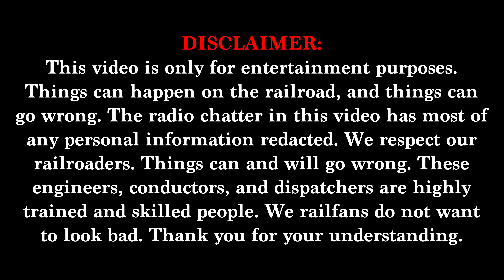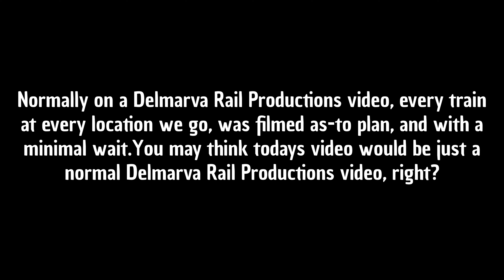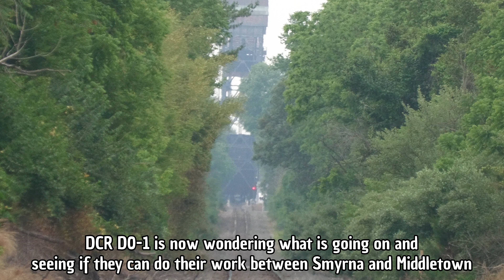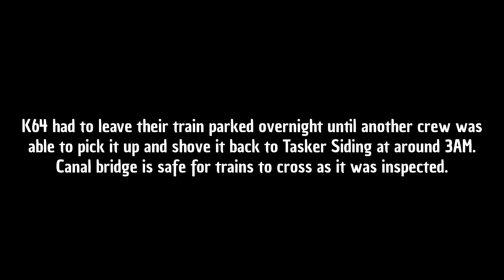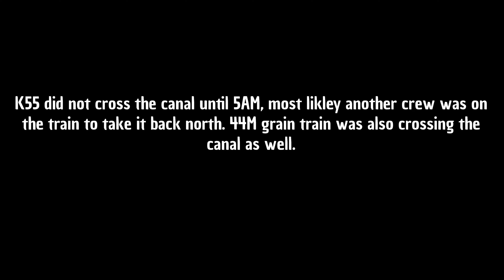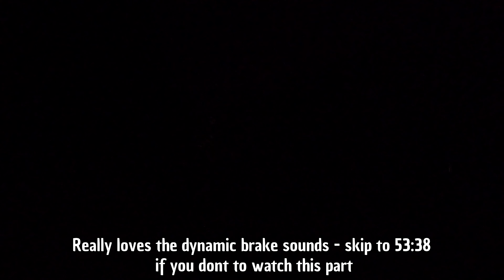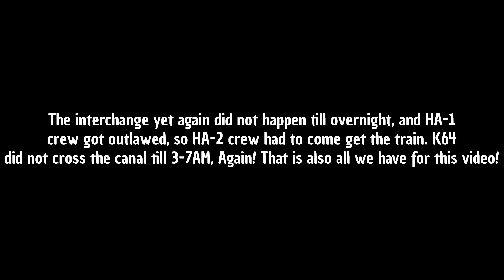Chasing Trains .... But Things Go Wrong!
*** READ: at 26:00, what REALLY happened was HA-1 dropped their train off and went to Harrington lite power!***

Railroading can be awesome and rewarding, but sometimes things can happen and they can go wrong! Our professionally trained rail workers know how to handle a situation, but it wasn't entirely the railroads fault of what happened here in this video! For example, the near some 60 year old canal bridge didn't quite line right, causing a 4 inch gap misalignment, which may not sound much, but definitely can cause a train to plunge in the water if not detected! Also, this really messed up the DO-1 local, which in the radio audio you will it becomes apparent!

Another thing that went wrong: we chased K64 but they got held up by not one, but two boats at the canal bridge!

Find out in the video describing the sequence of events as best as I can!

Timestamps:
0:00 - Disclaimer and intro
1:23 - K64 coming into New Castle, DE, passing Loram on Tasker siding before the canal bridge held them up
4:06 - radio conversation between dispatcher and K64
10:06 - DO-1 passing Blackbird Station Rd
11:40 - Working Townsend
15:30  - passing under sunset
17:11 - day one summary
17:21 - day two, K55 extra crew with massive train
22:06 - passing through New Castle and passing tasker with the k64 that was stuck at the canal prior to the other day
24:38 - going through the diamond at Porter
25:51 - K55 gets held up by two boats, turns out ha-1 left their train and went home
29:26 - Townsend
37:40 - Clayton.
36:56 - day two summary
37:08 - day three - port of wilm, GP59E OLS #5670 passes
38:47 - k64 passes over
41:00 - passing new castle
42:10 - picking up the K64 that got held up, combining into one train
49:00 - Boyds Corner Rd
50:10 - Townsend
53:30 - Clayton - HA-2 crew was dispatched to do interchange!
(I'm bad at replying to comments lol! I appriciate you all! Thanks for supporting me!)
Stay safe, don't trespass (like seriously, please dont!) and God Bless!